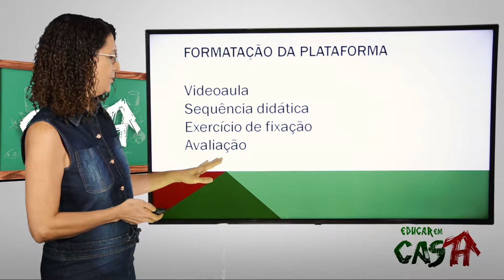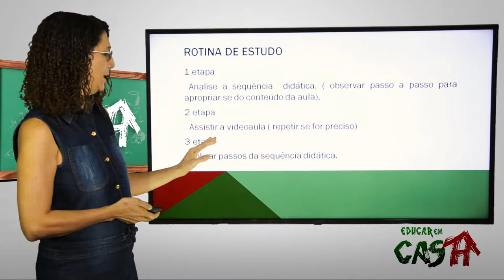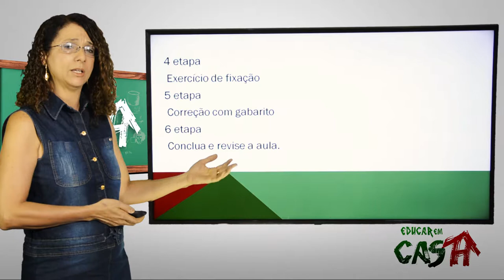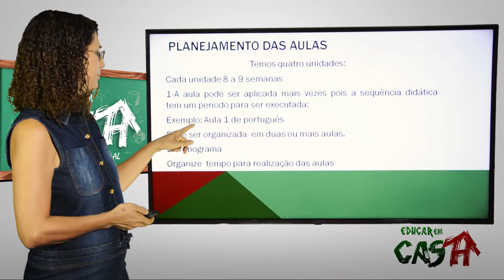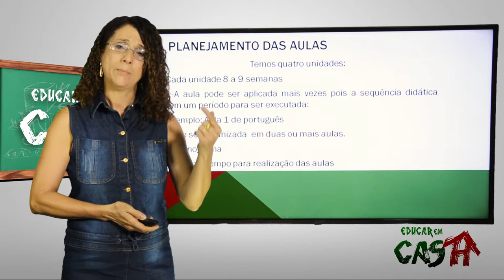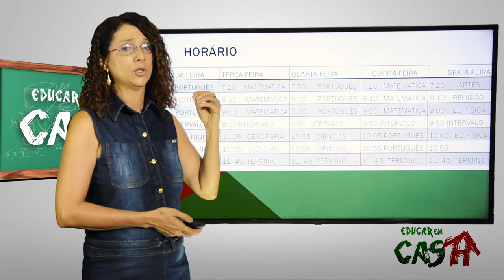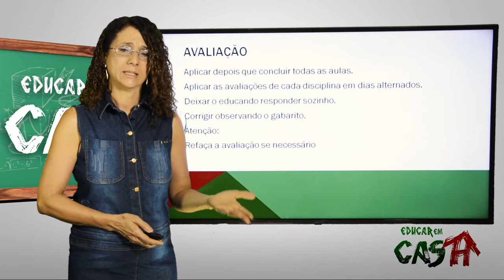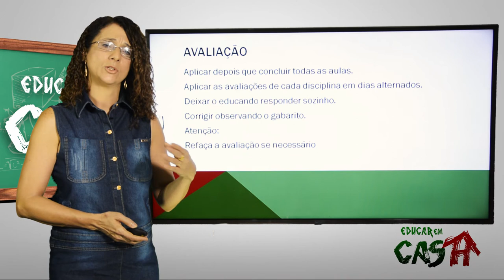CONHEÇA NOSSA DINÂMICA! - EVANI SOUZA